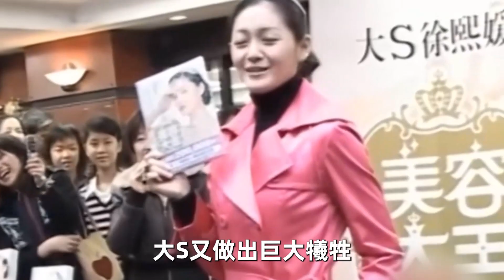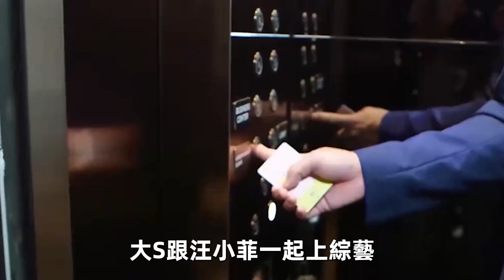汪小菲徹底不忍了，連曝3段視頻震驚全台，給大S插上致命一刀，連具俊曄都不放過！汪小菲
47歲林佑星婚姻生活曝光，被嫩模拋棄後娶小18歲嬌妻，今妻子真實身份洩露太震驚

連遭兩男拋棄後閃婚百億富豪，月領50萬卻獨守空房5年，佐藤麻衣離婚真相令人驚

王宇婕出生豪門被父親折磨19年，今拍拖10年男友身份曝光，終於知道為何40歲不結婚

丫頭詹子晴17歲出道賺錢養家，嫁入豪門坐擁千萬身家，不料婚後竟活成這樣

對于侵犯版權行爲，將保留一切追訴權利。 內容均為本頻道製作，嚴禁搬運，版權侵權追究一切權利